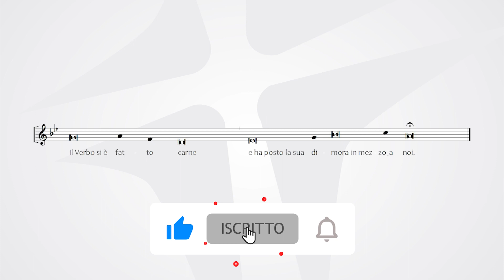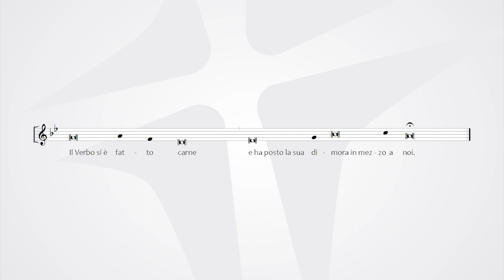II domenica dopo Natale ( Anni A-B-C )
Il Verbo si è fatto carne e ha posto la sua dimora in mezzo a noi | Salmo 147 cantato